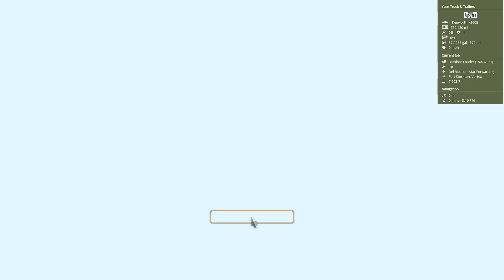Lone Star Trucking | EP 5: Hauling a Backhoe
Welcome back to ATS!  We are continuing our new trucking company, Lone Star Trucking.  In this job, we are hauling a backhoe to Fort Stockton.  Join me as we continue this journey in American Truck Sim.